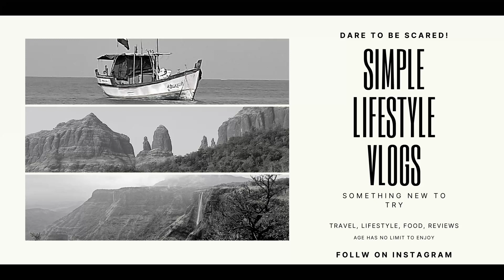Coal Barbeque PaneerTikka, Imported Portable Grill, Backyards of Palghar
If you do that, we will be more encouraged to create more attractive content. Please post your good or bad opinion so we can understand your taste and serve you better.